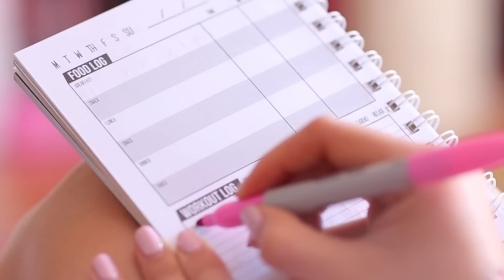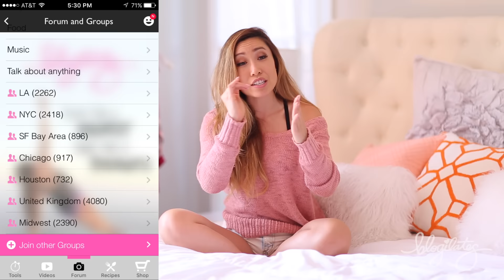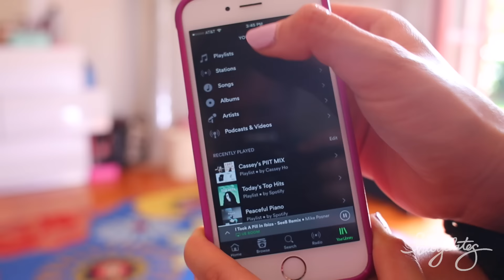5 ways to motivate yourself to work out when you don't feel like it!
Some days it is SO HARD to get yourself motivated to exercise because well, you just don't feel like it! You're unmotivated, dreading it, and hating life but you know you need to work out. Sometimes I feel like this when I am on my period. No worries though, it's normal, and I feel ya. In this video, I am sharing with you my 5 tips for getting pumped to work out. Remember that YOU have all the control! Just tell yourself you can do this...and you will!

♥ Get the Blogilates App FREE in the App Store or Google Play Store!

Cassey Ho is an award-winning fitness instructor, entrepreneur and online personality. She is the creator of Blogilates, the #1 female fitness channel on Youtube. In a revolutionary partnership, Cassey's unique format, POP Pilates© which launched on Youtube in 2009, has become a live class that can be taken at every 24 Hr Fitness gym in the US. She's the author of the best-selling book, Hot Body Year Round and is the designer of her own activewear line, POPFLEX Active.